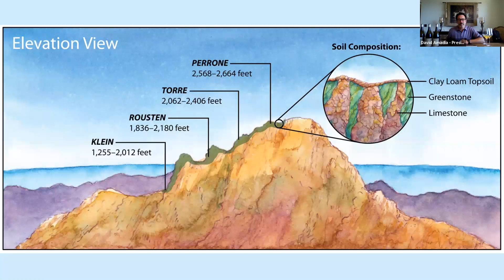RIDGE Virtual Winemaker Roundtable: Chardonnay from Monte Bello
Featured Wines: 2018 Estate Chardonnay, 2017 Monte Bello Chardonnay, 2010 Monte Bello Chardonnay.

Join our winemaking team live, online as we discuss our Monte Bello vineyard and library wines made from this special site. Purchase the wines in advance to taste along, or simply open one from your cellar and join in the conversation.